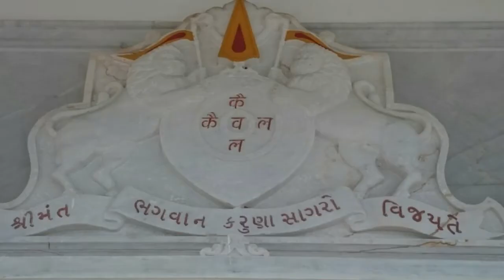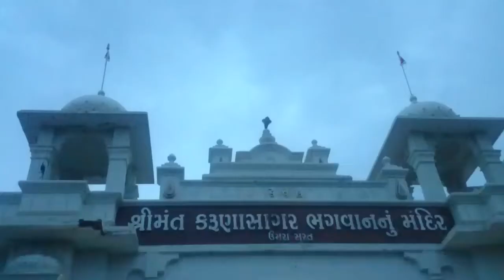પ્રભાતફેરી : ૭ ઓગષ્ટ ૨૦૧૭